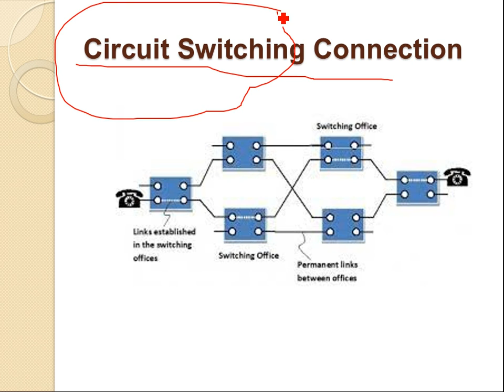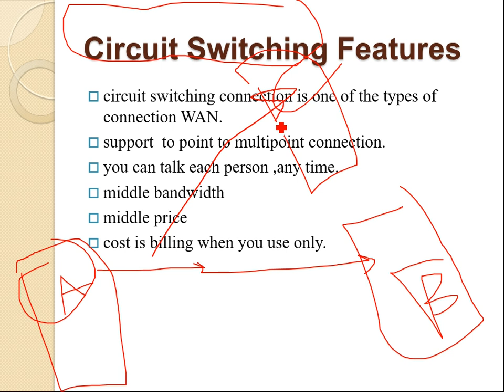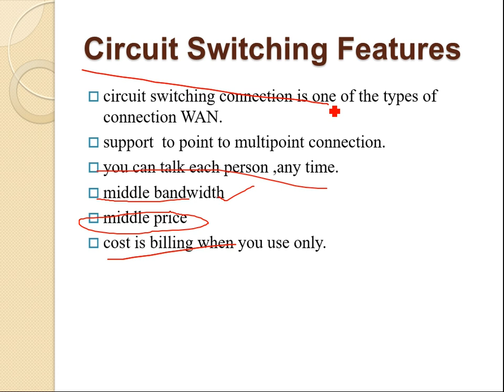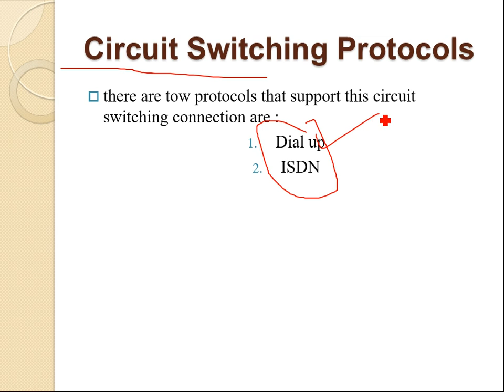Casharkii 184aad-CompTIA N+-Afsomali